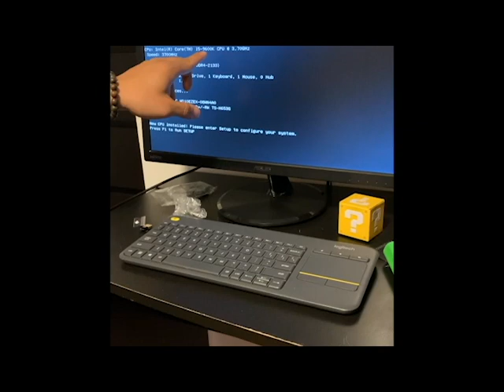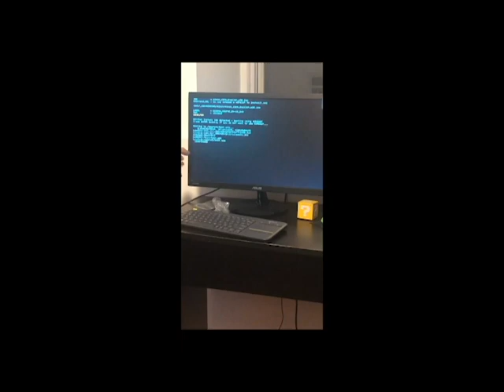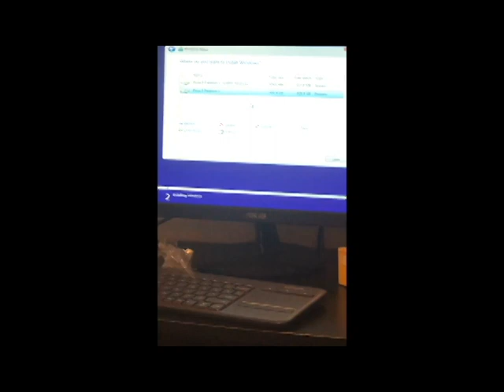How to Build a PC - A Step-by-step Guide for Beginners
How to Build a Computer Beginner Build
Case - Rosewill Nautilus ATX Mid Tower
CPU - Intel i5K 9600
CPU fan - Thermalake UX200
RAM - DDR4 TridentZ RGB
Hard Drive - WD Blue 1TB
PSU - PowerSpec PS650GFM

0:00 Materials
1:24 Installing CPU
2:05 Installing RAM
2:47 Applying Thermal Paste And Installing CPU Fan
3:30 Dropping MOBO In Case
5:34 Installing The Power Supply
6:01 Installing Graphics Card
6:48 Installing Optical Media
7:12 Installing Hard Drive
7:45 Connecting Cables
10:02 Turning On The Computer
11:26 Installing Windows